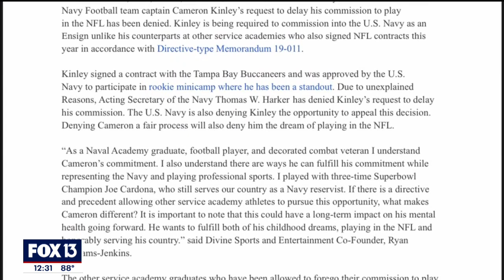U.S. Navy denies Bucs rookie Cameron Kinley’s request to delay service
For Tampa Bay Buccaneers rookie free agent Cameron Kinley, his dream of playing professional football was cut short, or at least put on hold.

Kinley graduated from the U.S. Naval Academy two weeks ago. He was president of his graduating class and the first athlete to have that title since 1991. Being in the Navy and serving his country is a dream that Kinley has had for a long time. But his graduation day was preceded by news that dreams of an NFL career would have to be shelved while he served his five-year service commitment.